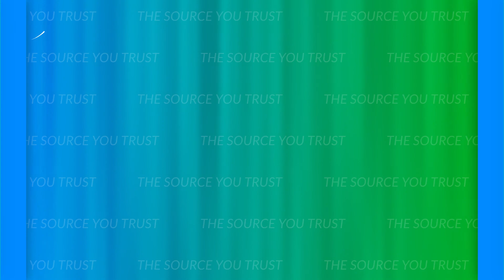Medical Price Index: A New Perspective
When it comes to measuring medical inflation, Consumer Price Index and Producer Price Index are the most common methods. Here NCCI explores a unique approach to measuring medical inflation. Author Raji Chadarevian joins us to discuss.

to view the full Medical Price Index technical paper.